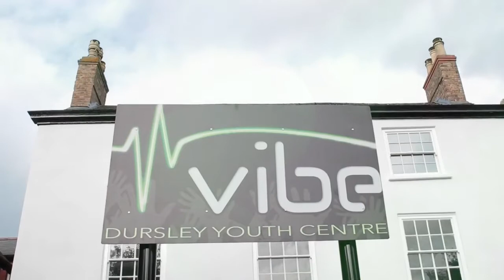VIBE Youth Centre Family Cafe in Dursley, UK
Good cakes and Good company shared with Christian love